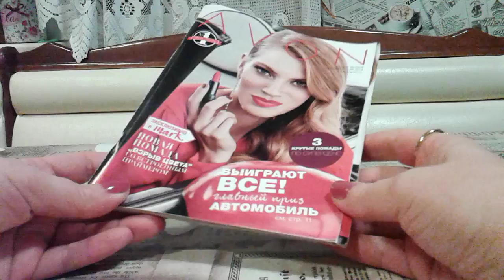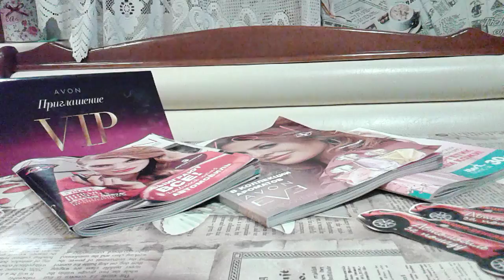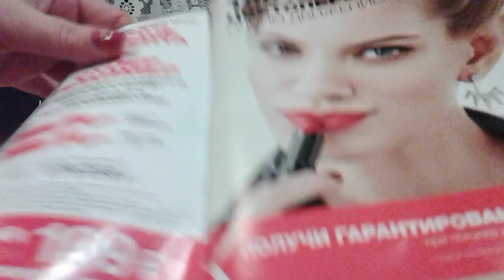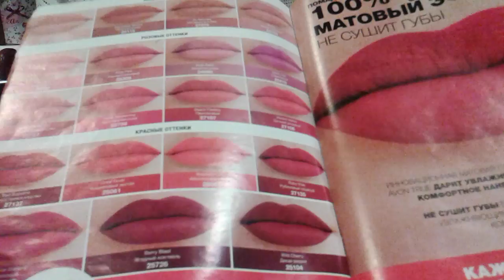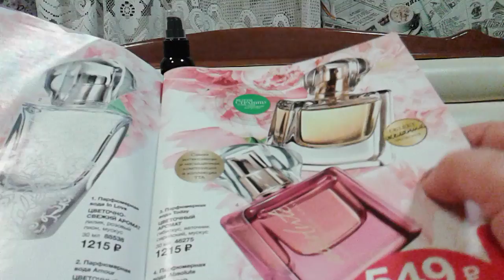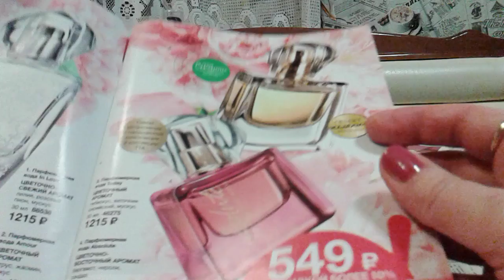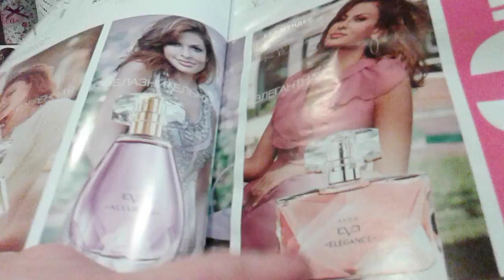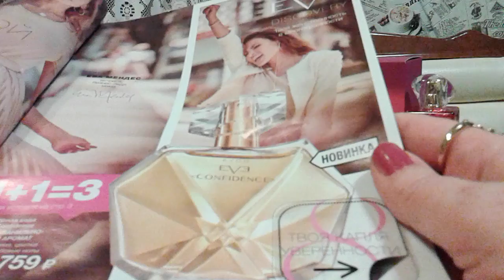AVON 2/2018 1часть маленького заказа / ТТА Абсолют